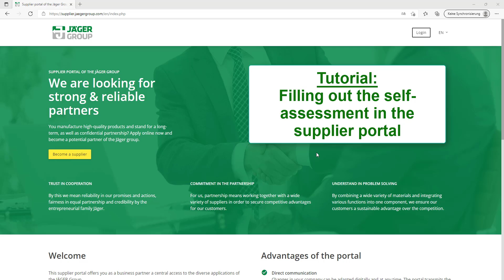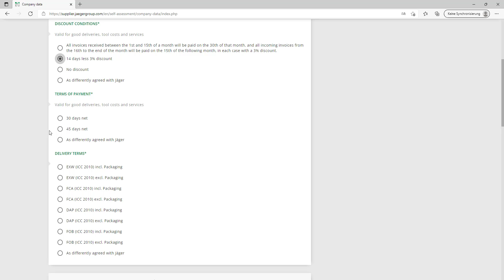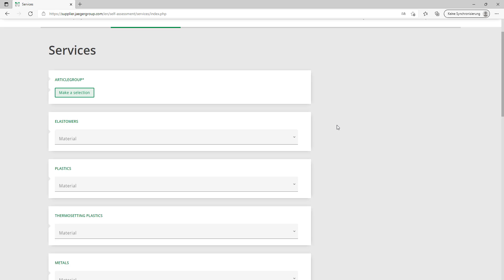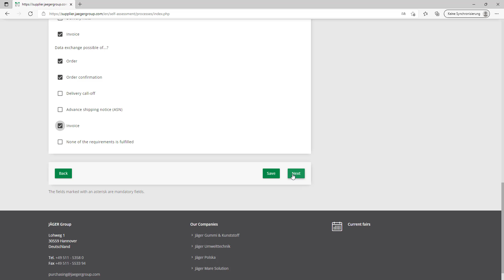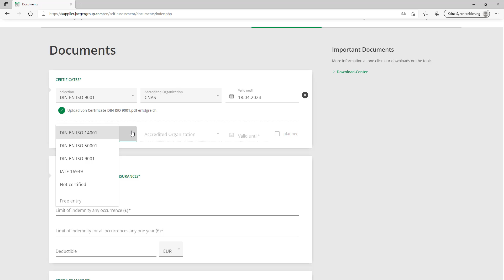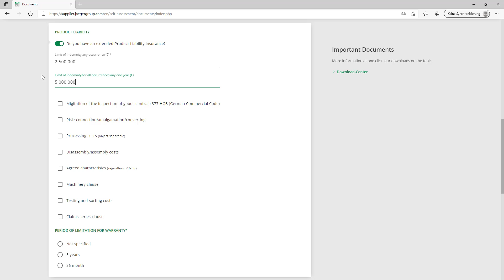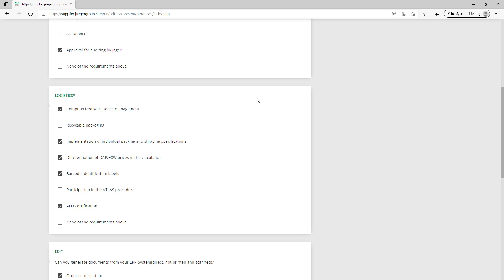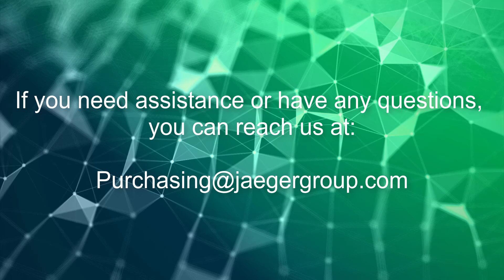JÄGER Group supplier portal - Filling in the selfassessment form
In our tutorial we explain you step by step the selfassessment  in the supplier portal of the JÄGER Group.